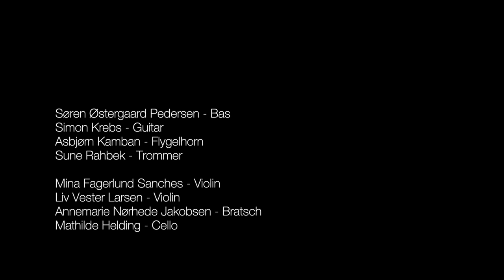Aurora (Dansk Morgen) - Søren Østergaard Pedersen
Composition by Søren Østergaard Pedersen

Søren Østergaard Pedersen - Doublebass
Simon Krebs - Guitar
Asbjørn Kamban - Flugelhorn
Sune Rahbek - Drums

Mina Fagerlund Sanches - Violin
Liv Vester Larsen - Violin
Annemarie Nørhede Jakobsen - Viola
Mathilde Helding - Cello

Arrangement: Søren Østergaard Pedersen
String arrangement: Rasmus Henriksen
Recording: Jesper Findshøj
Video: Bo Tegner
Video edit:  Kristoffer Juel Poulsen
Producer: Søren Ø. Pedersen